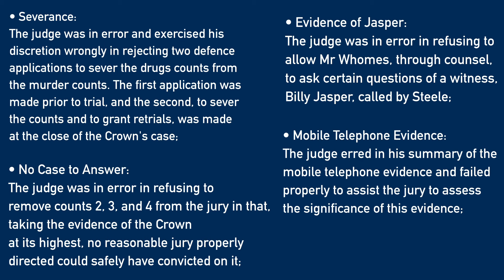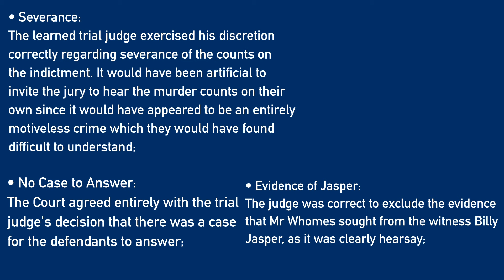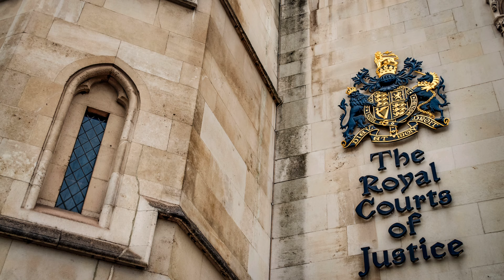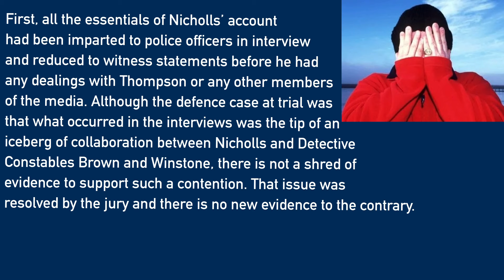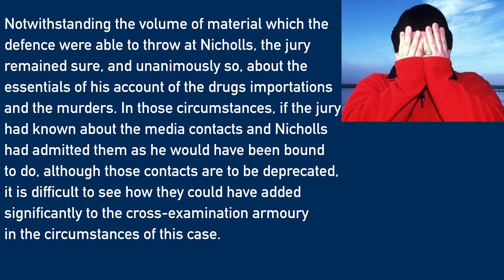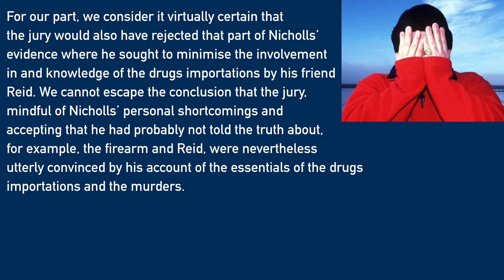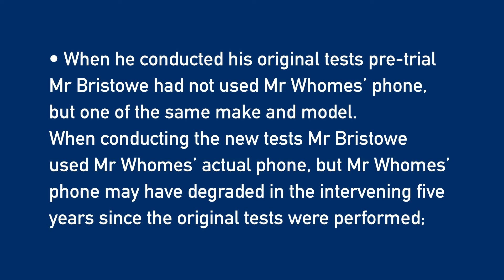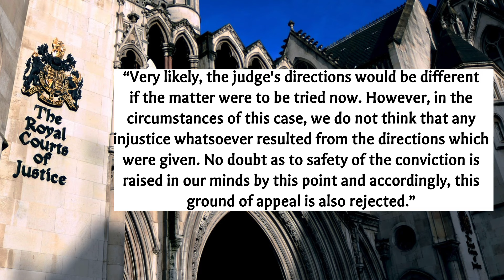The Essex Boys Case - Previous Appeals